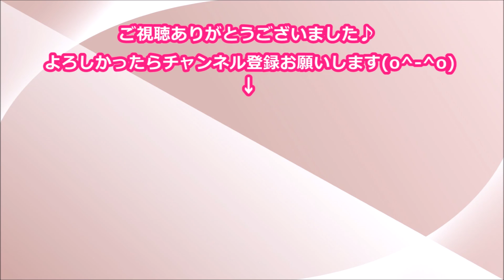NMB山本彩「バネにする」AKBで紅白出場に闘志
今年大みそかのNHK紅白歌合戦への
出場が決まったAKB48。

しかし出場メンバーは
投票で選ばれることが発表され、
48グループのメンバーに激震が走った。

姉妹グループを合わせ300人を
超えるメンバーの中から、
紅白当日にステージに立つメンバー

【感涙】乃木坂46白石＆生田が「Mステ」で見せていた橋本奈々未への“友情サイン”